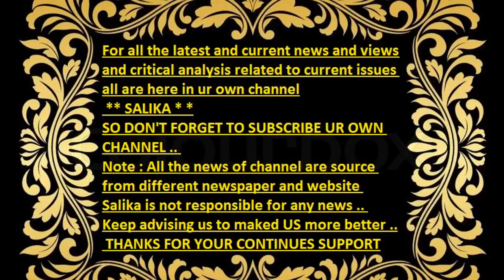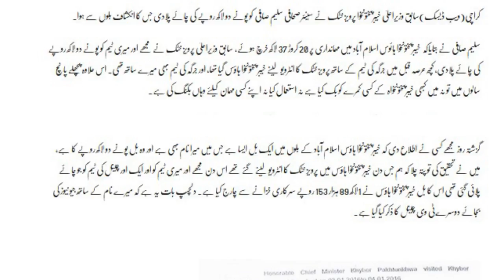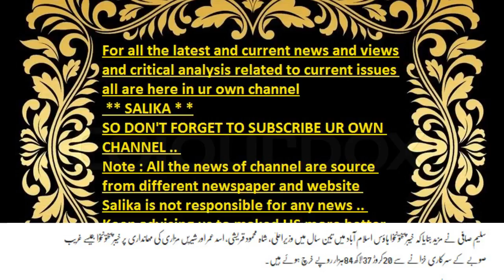PARVAIZ KHATAK NA SALEEM SAFI KO PONY 2 LAKH KI CHAYE PILA DI ASA INKESHAF JANYE